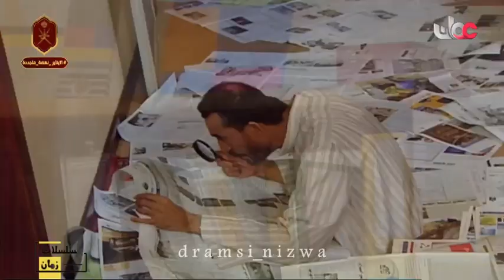المسلسل العُماني حواليس الحلقة 9 إنتاج 2009